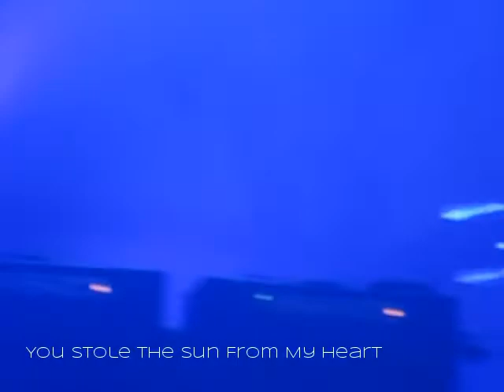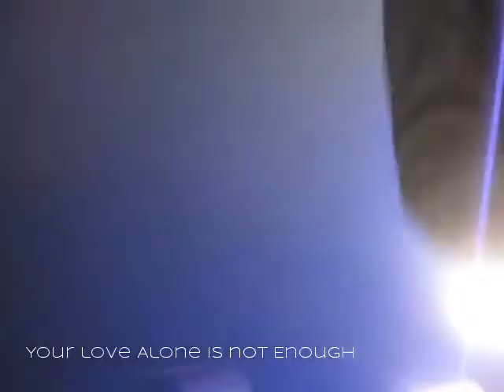Manic Street Preachers - Brussels AB 27.05.14